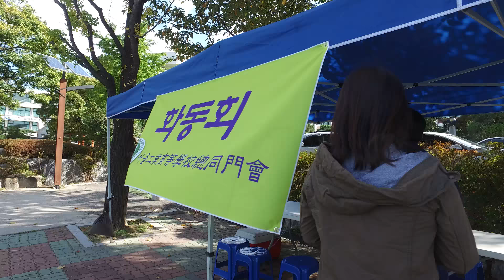서울공고총동문체육대회 2017년